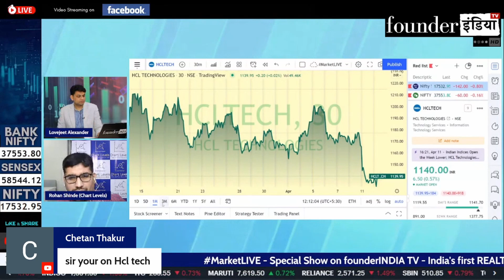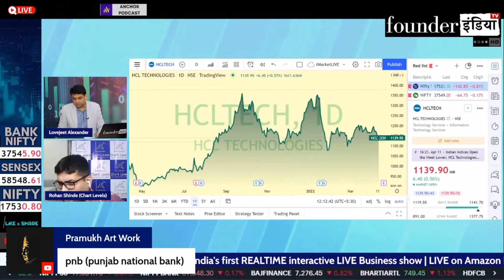HCL TECH के शेयर में क्या करें? Expert Opinion by Rohan Shinde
Analysis of: HCL TECH